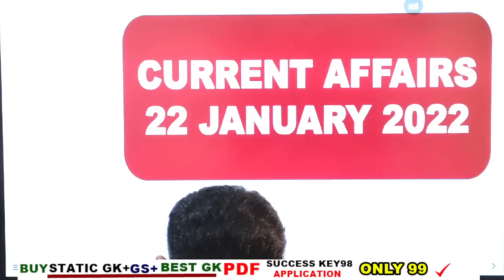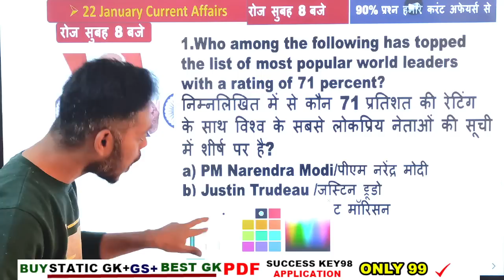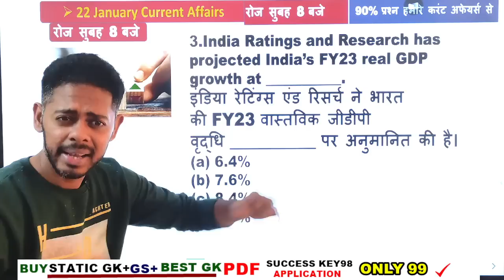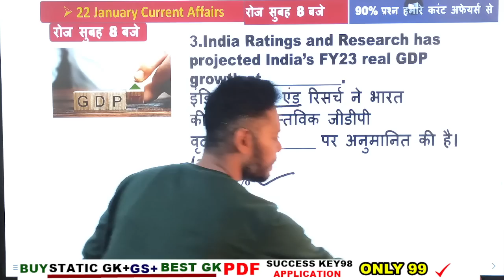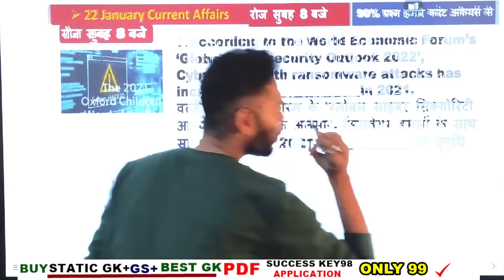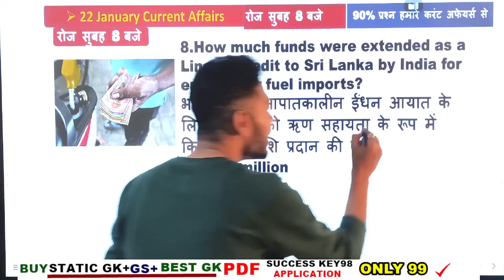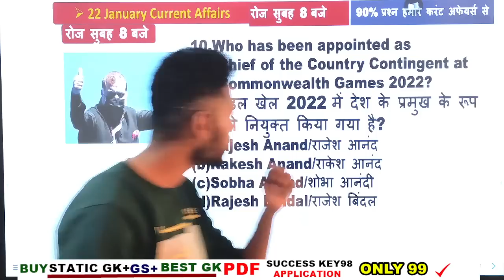🔴 22 January 2022 करंट अफेयर्स || current affairs 2021 || current affairs pdf download 2021